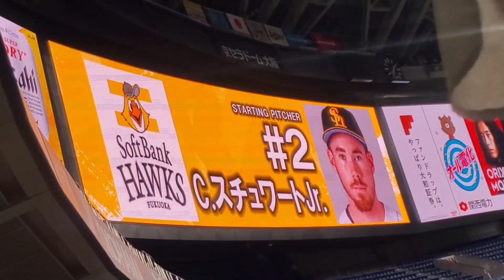20230725 宮城くんとｽﾁｭﾜｰﾄJr.！ 明日翌日･予告先発投手の発表【オリックス･バファローズvs福岡ソフトバンクホークス】6回表終了後@京ｾﾗﾄﾞｰﾑ大阪･ﾚﾌﾄ外野下段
【ｵﾘｯｸｽ･ﾊﾞﾌｧﾛｰｽﾞ】宮城大弥
【福岡ｿﾌﾄﾊﾞﾝｸﾎｰｸｽ】ｶｰﾀｰ･ｽﾁｭﾜｰﾄ･ｼﾞｭﾆｱ (ｶｰﾀｰ･ｽﾁｭﾜｰﾄJr.)